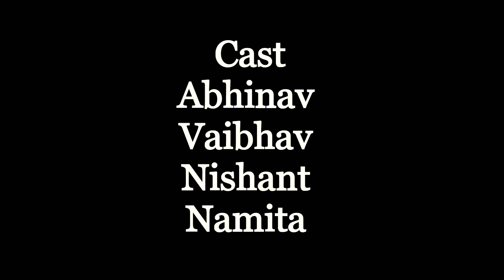Social Hygiene Need Of An Hour | Short Film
A short Film on Social Distancing. Our small Effort can stop the Big Problem.